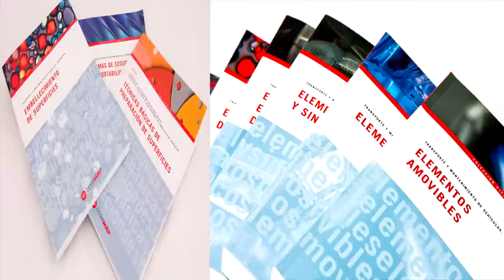Te Ayudamos FP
CESVIMAP te ofrece los mejores contenidos en reparación de automóviles. Te ayudamos FP te brinda la oportunidad de disfrutar de materiales exclusivos, destinados a completar la información que te ofrecemos en nuestros libros.

Te ayudamos FP  es un Centro de Recursos al que podrán acceder los profesores que hayan confiado en CESVIMAP para la formación de sus alumnos, proponiendo los textos de CESVIMAP como libros de las asignaturas correspondientes a la familia profesional Transporte y Mantenimiento de Vehículos.

Por esta vía, además, nuestros especialistas resolverán tus dudas en cualquier campo (reparación de chapa, pintado de automóviles, estirajes en bancada, prevención de riesgos, etc.).

Con Te ayudamos FP queremos estar a tu lado, apoyando tu labor y facilitándote contenidos para una nueva experiencia educativa.